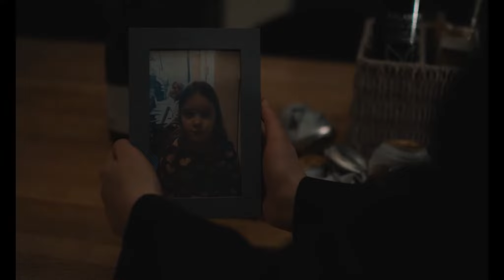Angel (Cindy) - Megatrain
Official music video for Megatrain, and their debut EP 'Angel (Cindy)'
Directed by The Jobling Brothers